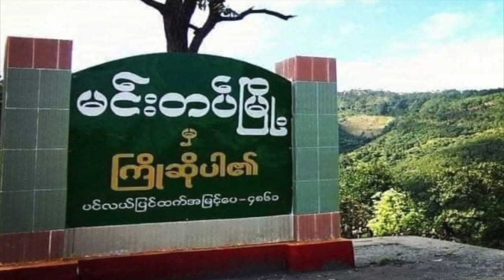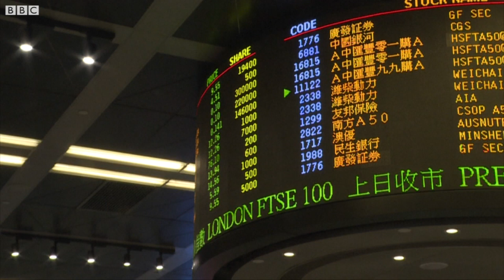ဒေါ်အောင်ဆန်းစုကြည်၊ သမ္မတ ဦး၀င်းမြင့် နဲ့ နိုင်ငံရေးအကျဥ်းသား အားလုံး ပြန်လွှတ်ပေးဖို့ တောင်းဆို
- အထက်ညွှန်ကြားချက် အမိန့်မရှိပါဘဲနဲ့ ရန်ကုန်မှာ ဓါတ်ပုံရိုက် ဧည့်စာရင်း တိုင်ခိုင်းတာ ဘာကြောင့်လဲ
- တိုက်ပွဲပြင်းထန်နေတဲ့ ချင်းပြည်နယ် မင်းတပ်မြို့မှာ စစ်ကောင်စီ တပ်တွေ အကျအဆုံးရှိတယ်လို့ ပြောပြီ
- ယူကရိန်း မြို့၂မြို့မှာ စစ်ရေးလှုပ်ရှားမှု ရုတ်တရက် လျှော့ချမယ်လို့ ရုရှားပြော
- ဒါဟာ တပ်ရုပ်တာမဟုတ်ဘဲ အနေအထားပြောင်းတဲ့ သဘောပါလို့ အမေရိကန် ကာကွယ်ရေး ၀န်ကြီးဌာနပြော
- ဘယ်ဘက်မှ မယိမ်းဘဲ ကြားနေအဖြစ် ရပ်တည်သွားပါ့မယ်လို့ ယူကရိန်း ညှိနှိုင်းရေးမှူးတွေ အဆိုပြု
- တူရကီနိုင်ငံ အစ္စတန်ဘူးလ်မြို့မှာ ကျင်းပနေတဲ့ ငြိမ်းချမ်းရေး ဆွေးနွေးပွဲ သဘောတူညီချက် တချို့ရပြီလို့ ဆို
- ငြိမ်းချမ်းရေး ဆွေးနွေးပွဲ တိုးတက်မှုကြောင့် ကမ္ဘာတလွှား အစုရှယ်ယာစျေးတွေ ဦးမော့လာခဲ့
- မြောက်ကိုရီးယားက ပဲ့ထိန်းဒုံးကျည် စမ်းသပ်မှုတွေနဲ့ ပတ်သက်လို့ တောင်ကိုရီးယားရဲ့ တွေ့ရှိချက်
- ဂျပန်နိုင်ငံမှာ ပန်းပွဲတော် အချိန် ကျရောက်လာပေမယ့် တိုကျို မြို့တော်မှာ လူစု၀ေးခွင့် ပိတ်ပင်ထားစဲ ဖြစ်တဲ့ အကြောင်း အပါအ၀င် ဗုဒ္ဓဟူး မနက်ခင်း နောက်ဆုံးရ မြန်မာနဲ့ နိုင်ငံတကာ သတင်းတွေကို ဘီဘီစီမြန်မာပိုင်းရဲ့ ပေါ့ဒ်ကတ်စ်၊ ဝက်ဘ်ဆိုက်၊ ဖေ့စ်ဘုတ်နဲ့ ယူကျုတို့မှာ တင်ဆက်ပေးနေပါတယ်။